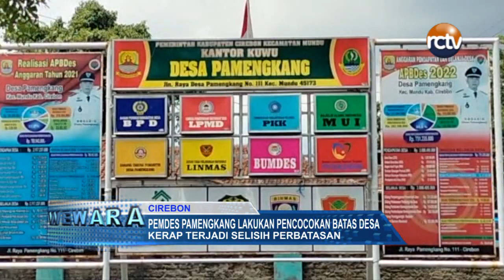Pemdes Pamengkang Lakukan Pencocokan Batas Desa